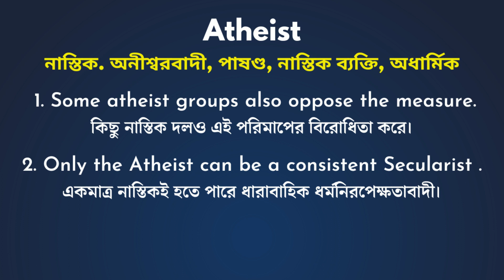Atheist Meaning in bengali / Atheist শব্দের বাংলা ভাষায় অর্থ অথবা মানে কি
এই ছোট ভিডিও তে আপনারা জানতে পারবেন Atheist Meaning in bengali / Atheist শব্দের বাংলা ভাষায় অর্থ অথবা মানে কি ইংলিশ শব্দের বাংলা মানে  জানতে  চাইলে আমাদের চ্যানেল দেখতে পারেন